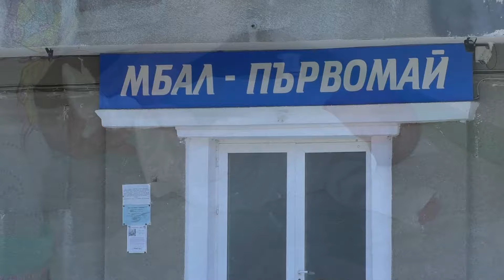HOS GELDIN AYSEL BEBEK